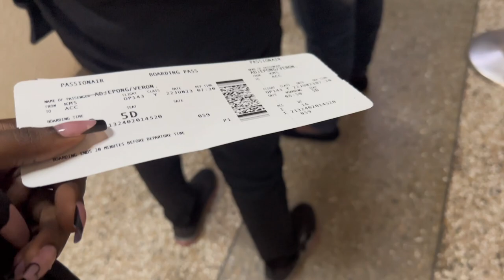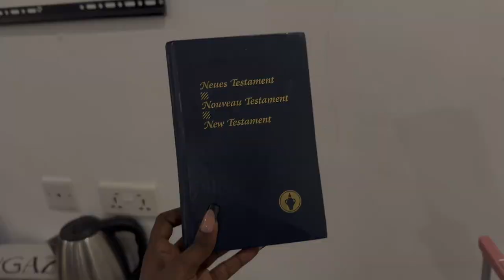We found a nice beach resort in Ghana and this is what happened || Travel vlog ft my girlfriends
I hope you enjoyed the vlog as much as I did❤️

FAQS
How old are you?
-22years

-Ghana

-Inshot/Capcut

-IPhone 14pro